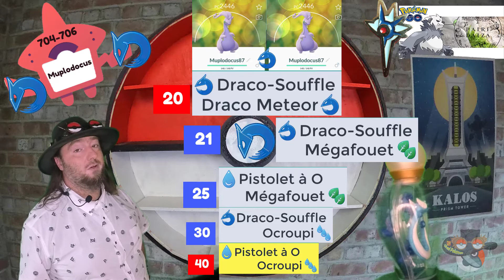20 Muplodocus 706 Triage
Merci aux différentes communauté Pokemon Go de me soutenir,
Voici celle qui le font pour le moment.